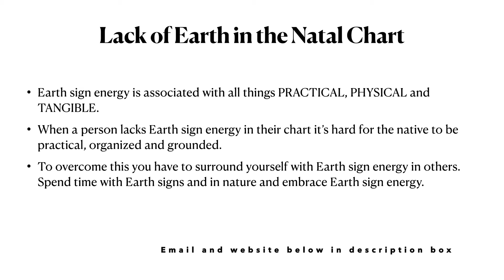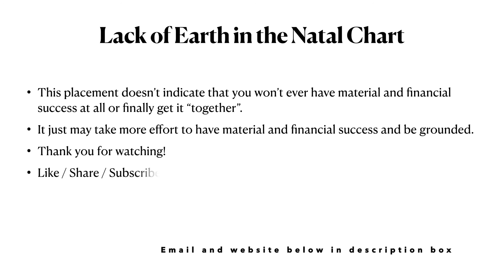LACK OF EARTH IN THE NATAL CHART EXPLAINED